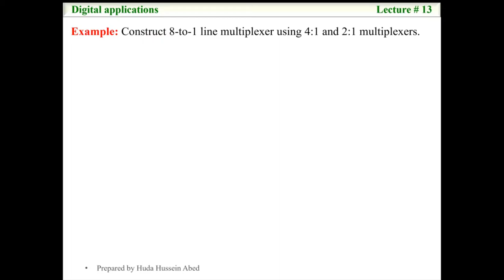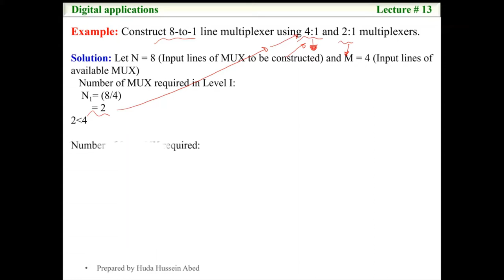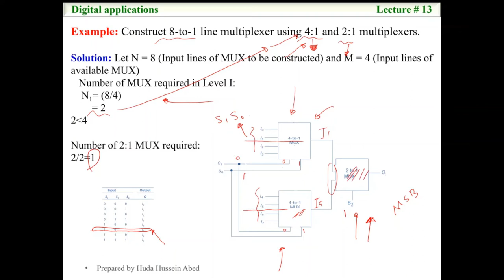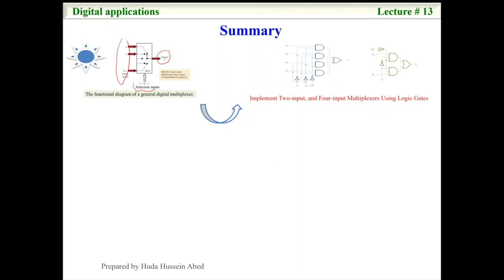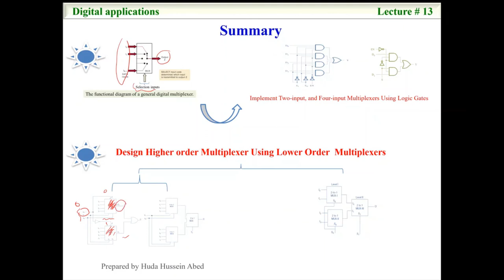Lecture # 13_Multiplexer_part3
Design Higher order Multiplexer Using lower order  Multiplexers.